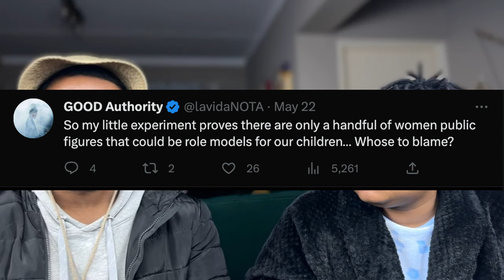Cyan Boujee Didn't Ask To Be A Role Model | With Great Power Comes Great Responsibility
Do You Think Cyan Boujee Should Consider Herself A Role Model As A Influencer?